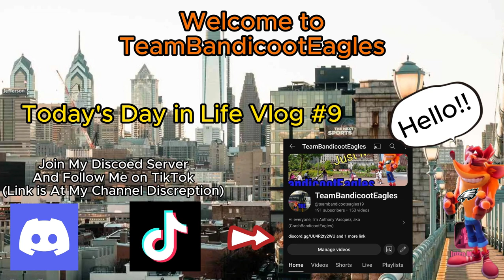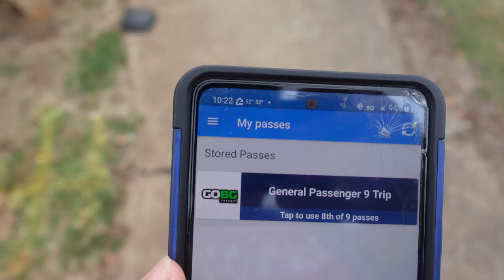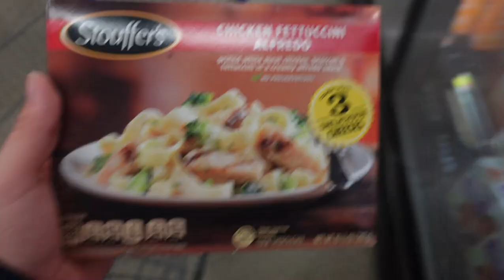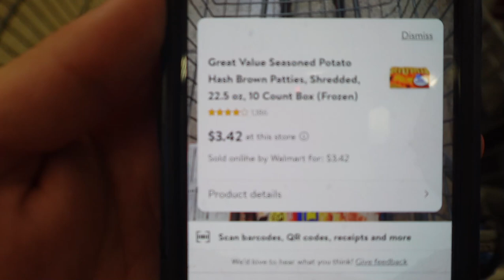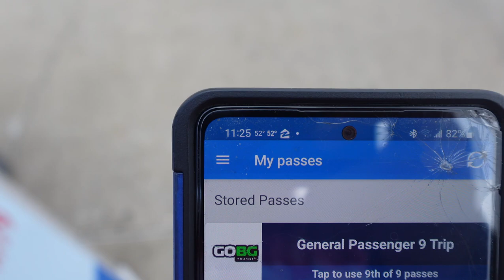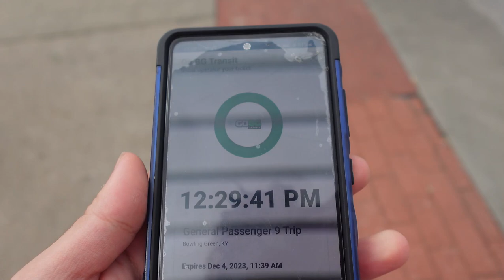Today's Day in life Vlog #9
I forgot to Take a Thumbnail Shot.